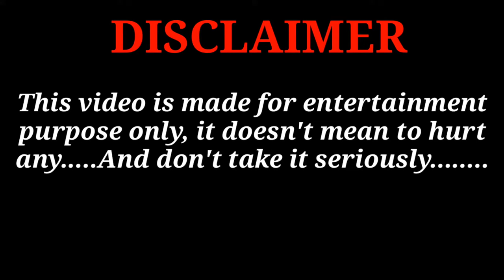Disclaimer Sound Effect / Male and Female Disclaimer Voice / Entertainment Disclaimer / Royalty Free